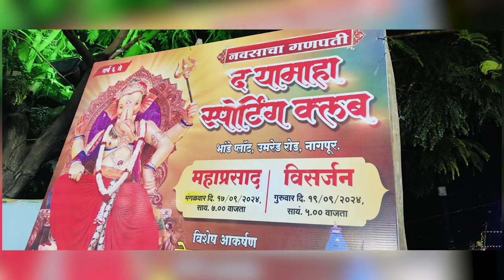NAGPUR || द यामाहा क्लब गणेश मंडळात केदारनाथ बद्रीनाथ देखावा !!